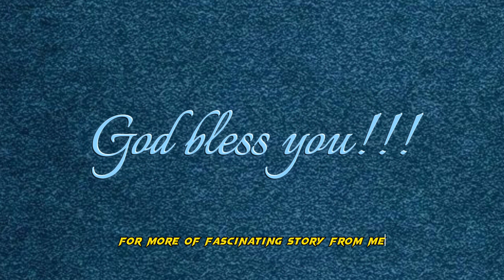Amariya And Her Mother in Law | Married life | African mothers | My mother in law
This is a tale about a young woman, who recently got married and she did everything to win her mother in law affections.